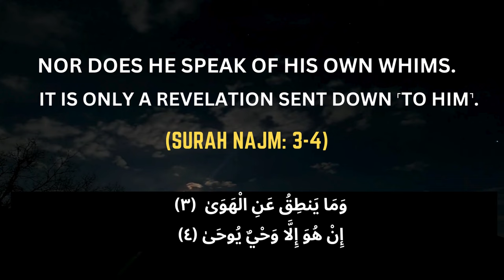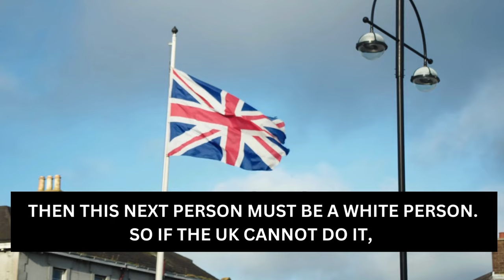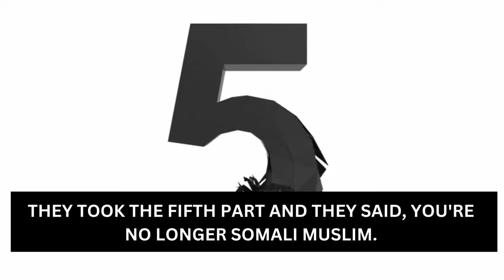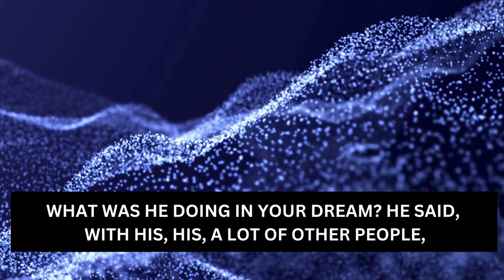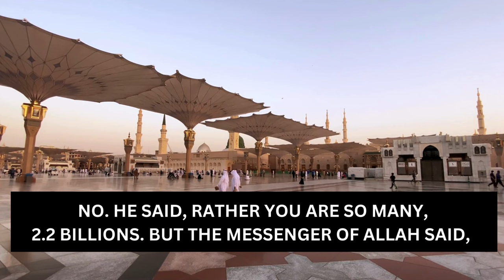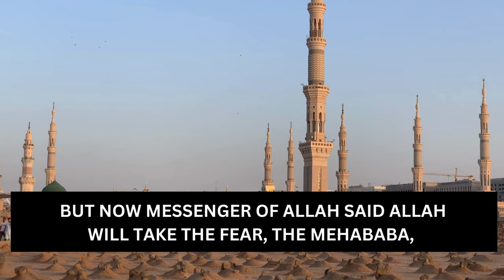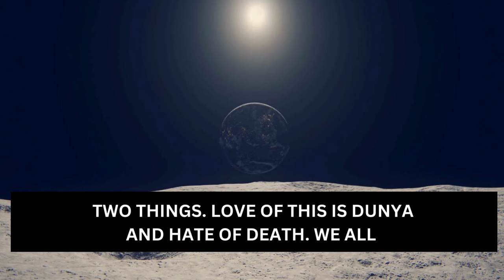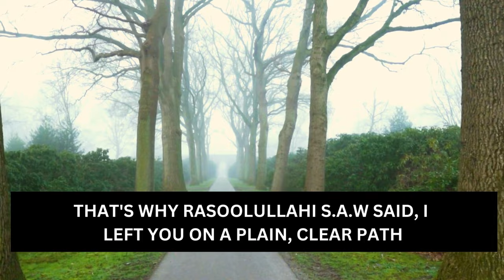Prophet's (ﷺ) Prediction About Muslims Are Becoming True | Shaykh Said Rageah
Prophet Muhammad SAW Prediction
Prophet Muhammad Hadith
Prophet Muhammad Prediction On Muslim Ummah
Prediction Of Muhammad SAW
Predictions From The Prophet (PBUH)
Proof That Islam Is The Truth
The Future Of Islam Predicted By Prophet Muhammad (ﷺ)
Prophet Muhammad's ﷺ Prediction Of Illuminati
What Prophet Muhammad (saw) Predicted About Current State Of Muslims
Shocking future predictions made by Prophet Muhammad ﷺ
Mind Blowing Prophecies of Muhammad ﷺ

Speaker: Shaykh Said Rageah